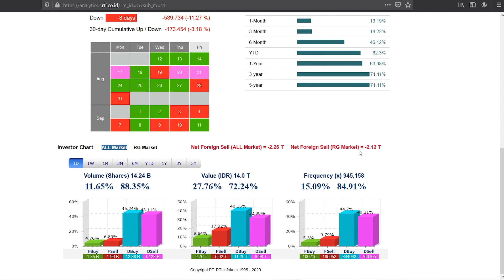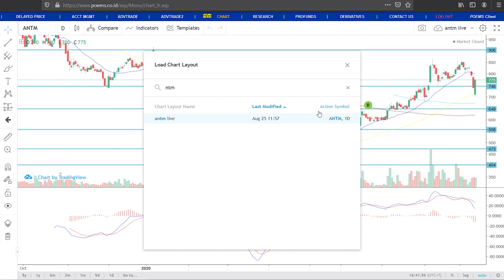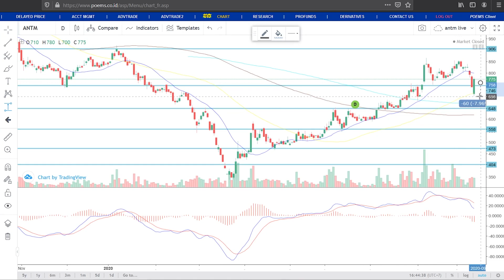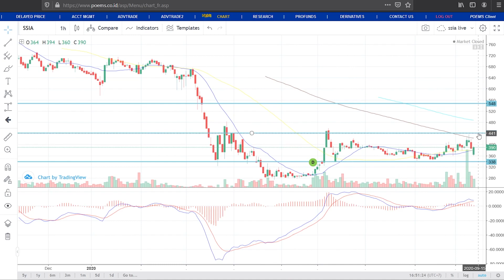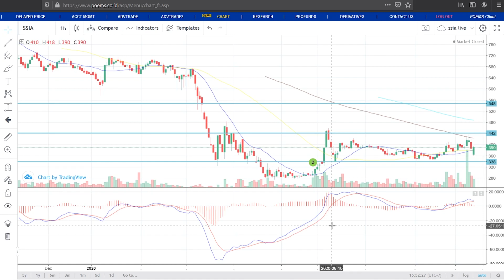mampukah IHSG kembali ke range sideway 5.100 - 5.400 ???